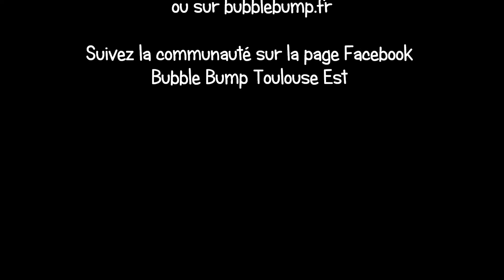Bubble Bump Toulouse - Funky team